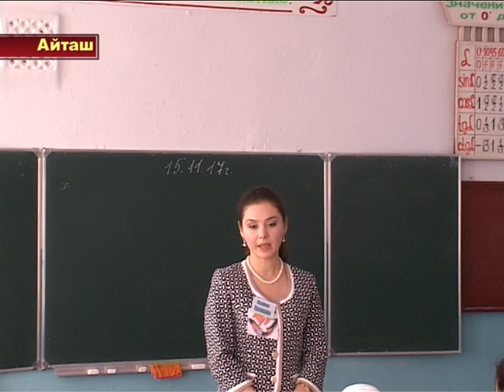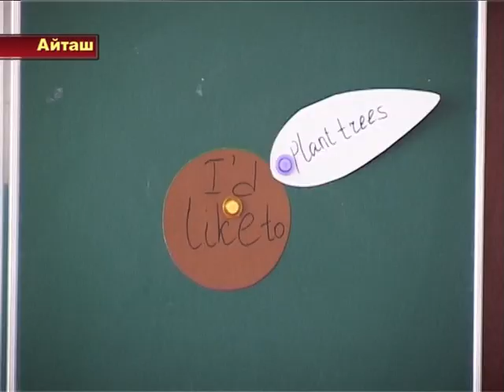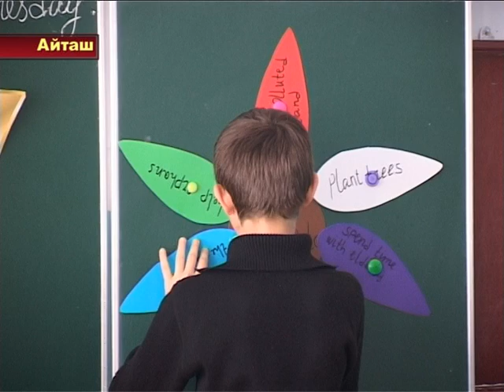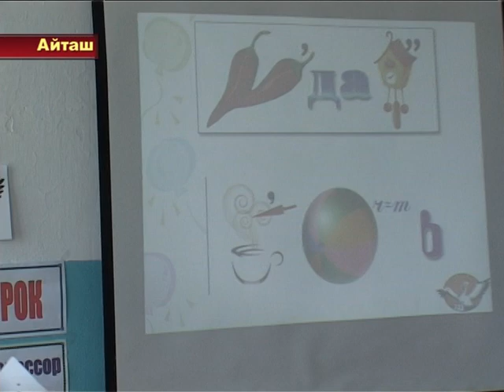2 этап конкурса Учитель года 2018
2 этап конкурса Учитель года 2018